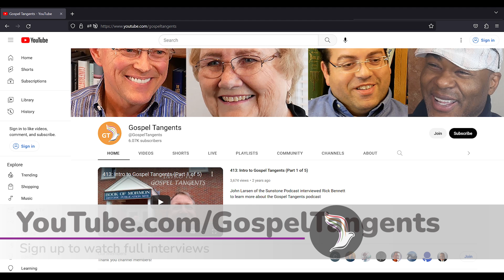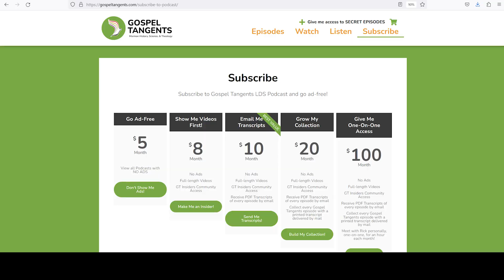826: "Cults" & Brainwashing Don't Exist? (Matthew Bowman 3 of 5)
Why is it that academics refuse to use the word "cult" to describe harmful religious groups? Dr Matthew Bowman details how the word has been modified over the years, and even argues it was originally a racist term co-opted by evangelicals. Is there a better word to use?

CHAPTERS
0:00 UFO Religion & Rise of the Not Religious
12:32 "Cults" & Brainwashing Don't Exist?
30:56 Is "High Demand Religion" Code for Cult?